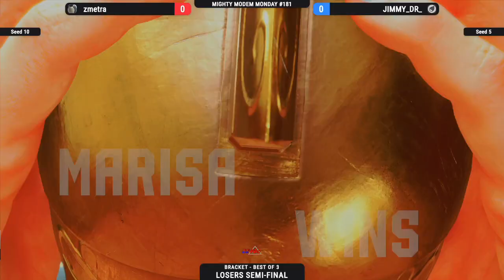Mighty Modem Monday #181 | SF6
Mighty Modem Monday #181 for Street Fighter 6 on 5/06/2024

The Mighty Modem Monday Tournament is hosted on my Twitch at 9 pm EST.

If you would like to participate in our tournaments, you can go to this (You may want to bookmark this link)

Timestamps below if you want to skip ahead to a certain match.

Chapters:
0:00 Ferreras vs. GokuCooper
5:33 UnreliableJester vs. Sanada
12:04 JCaesarII vs. zMetra
15:11 zMetra vs. Bekitos
19:30 zMetra vs. Jazdero
25:57 GokuCooper vs. NuggetDood
29:59 Jimmy_DR vs. Jewelman
34:24 JasonRiot vs. UnreliableJester
41:31 UnreliableJester vs. NuggetDood
48:28 Jimmy_DR vs. NuggetDood
53:48 Winners Final
1:04:10 Losers Semifinal
1:10:56 Losers Final
1:19:47 Grand Final